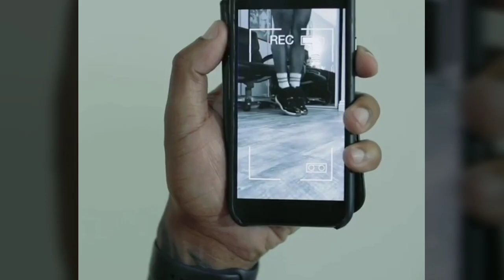“Roommate Confrontation Pt. 2” | Marlon Webb | Diamond Batiste